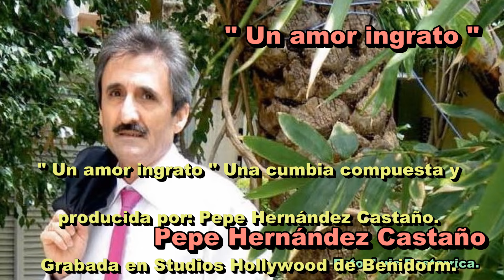Un amor ingrato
" Un amor ingrato " Una Cumbia compuesta y producida por:
Pepe Hernández Castaño.
Intérprete: Pepe Hernández Castaño.
Autor de la letra: José Hernández Castaño.
Grabada en Studios Hollywood de Benidorm.
Ingeniro de sonido y mezclas: Arturo Bernabeu.
Arreglos: Pepe Hernández Castaño.
Copyright.

Yo tuve un amor ingrato
no me dejaba vivir.
eran tantos malos ratos
que no podía dormir.

De noche, por la mañana
lloviendo y a pleno sol.
de tarde, de madrugada
ella siempre iba a peor.

Y por eso la dejé; y por eso la dejé.
y por eso la dejé, a la puerta de un café.

Y ahora duermo como un niño
ahora vivo como un rey
desde que no está conmigo
mi vida es oro de ley. ( Bis )

Si yo quiero estar en casa
ella tiene que salir.
si ésta noche toca marcha
ella tiene que dormir.

A todas horas tenia
voto de contradicción
cada vez que ella quería
me pegaba el sofocón.

                                                                      Pepe Hernández Castaño